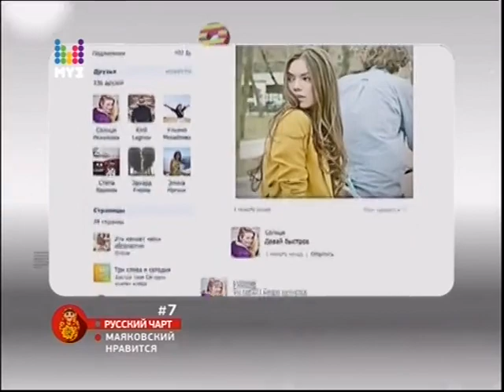Русский чарт с НЮШЕЙ на МУЗе 4.10.13